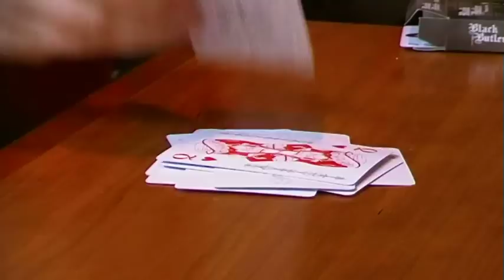Kitacon 2012 - Saturday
what title says.